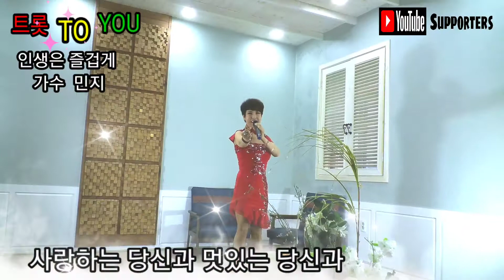인생은 즐겁게 가수 민지 트롯 TO YOU